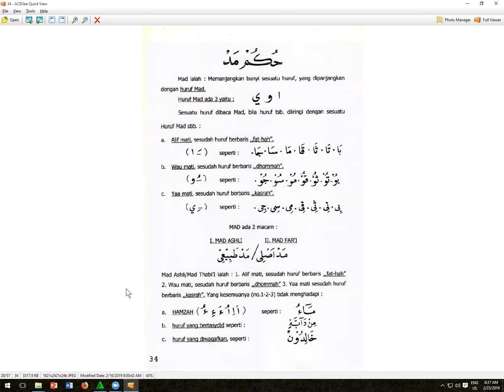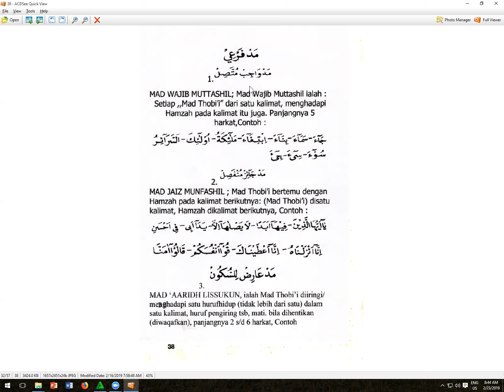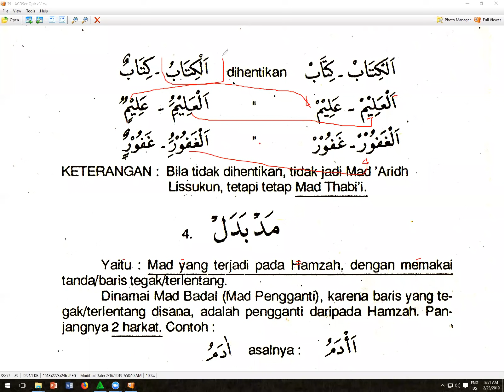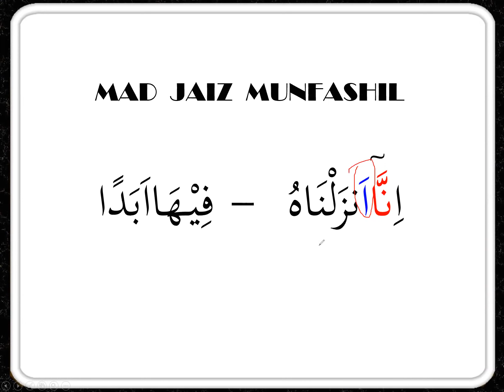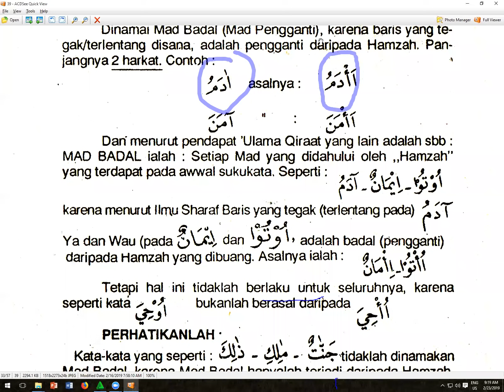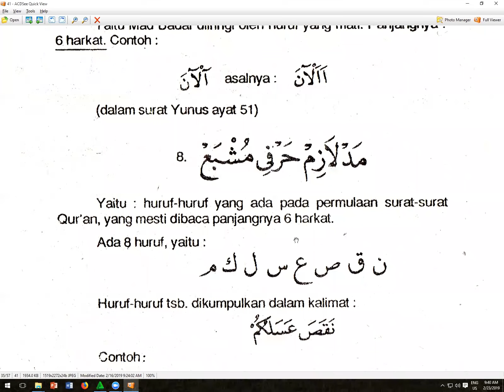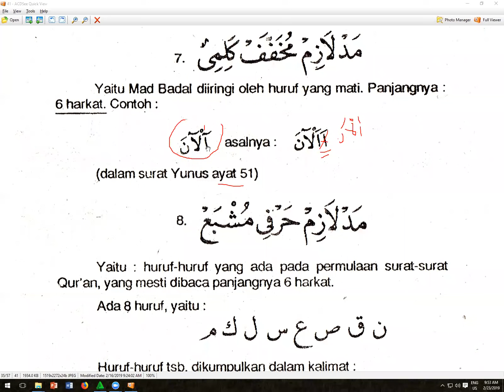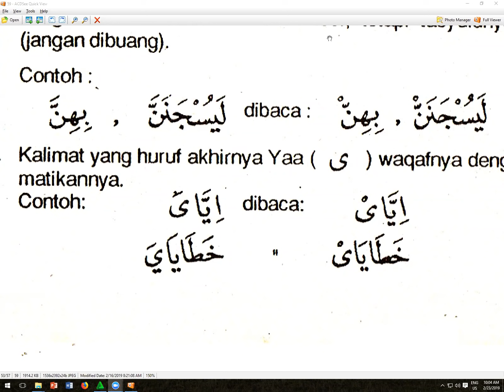TAJWID HUKUM MAD FAR,I - BUKU HIJAU HALAMAN 33 - NGAJI ONLINE -ARIRKM